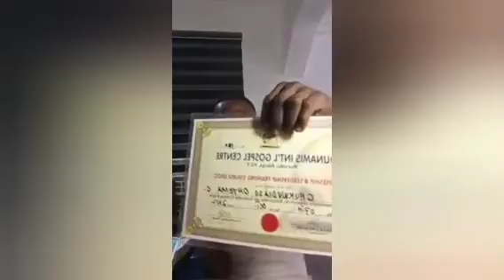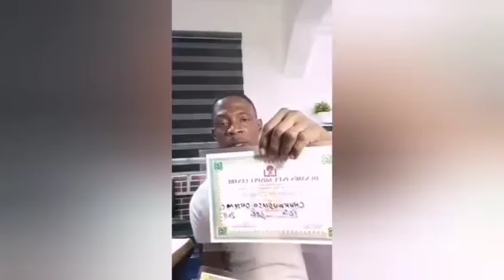Sc@m Alért Pastor Paul Eneche Drägs Out By His Church Member, Should Pästor Paul Eneche Be ÄRRÉ$TED?